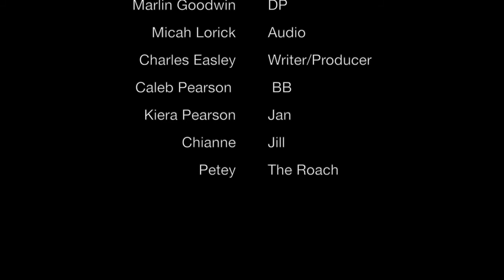Misadventures of an Urban Nerd: Behind the Scenes 2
This video is more behind the scenes from the pilot Misadventure of an Urban Nerd. Based on the Amazon best selling book of the same name.